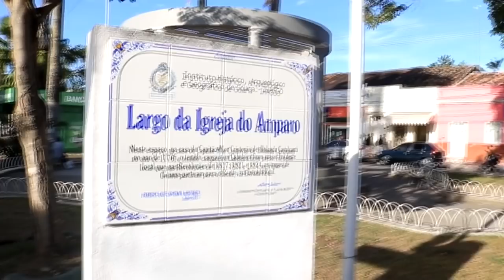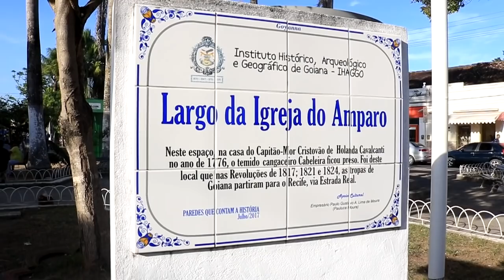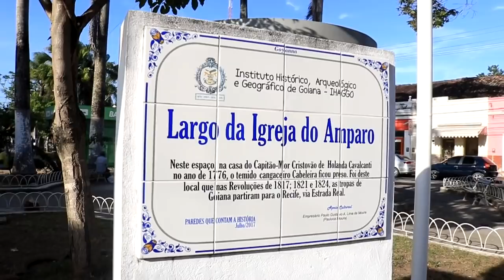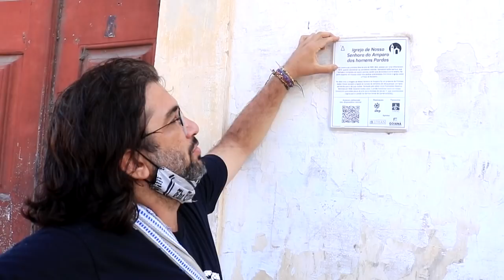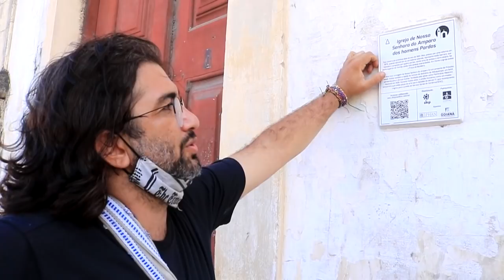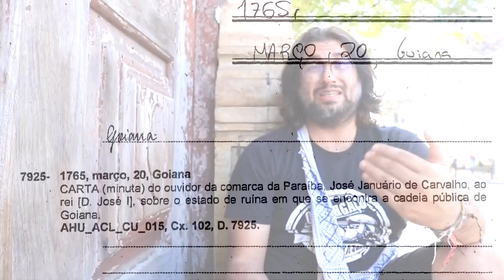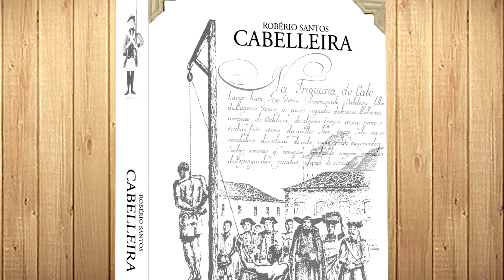A PRISÃO DO CANGACEIRO VIOLEIRO | CNL | 720